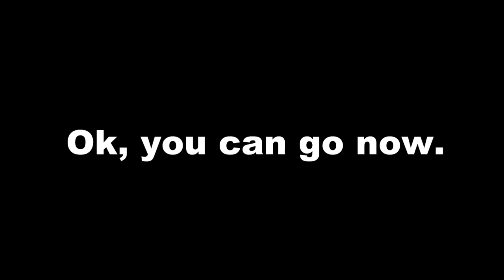2013 Kurt Busch Flip Reenactment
If you see them, you must be on crack.